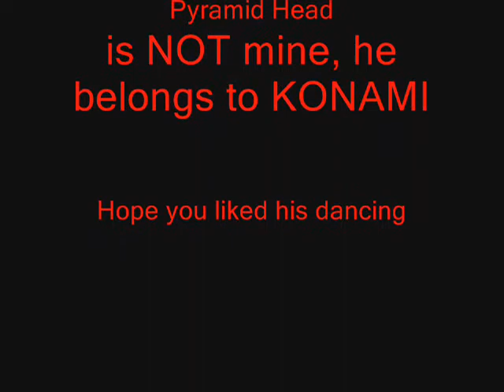Dancing Pyramid Head